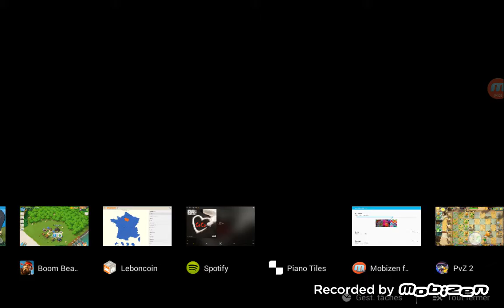Vidéo détente sur PVZ 2 (fr)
Hé oué on se retrouve après une longue absence mais bon mtn je suis déterminer pour reprendre les vidéo
Donc pour plus de vidéo n'hésite pas à
-LIKEZ
-COMMENTER